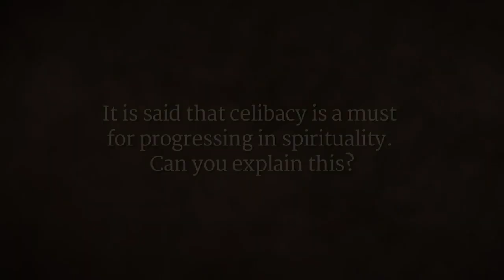Is Celibacy Required for Spirituality? | Sadhguru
What is the significance of celibacy on the spiritual path? Sadhguru explains that celibacy is just the surface of what once came from a very deep understanding. He describes brahmacharya as an effort to organize oneself so that everything you need is within yourself – to move from being a compulsive human being to a conscious one.

Sadhguru Talks @ Meditator Sathsang, Mumbai, Dec 2005

sadhguru
sadhguru 2019,
sadhguru speech
sadhguru latest
sadhguru 2020
sadhguru meditation
sadhguru speeches
sadhguru motivation
sadhguru shiva,
sadhguru advice
sadguru
sadhguru bangla
sadhguru live
satguru
isha foundation
yoga